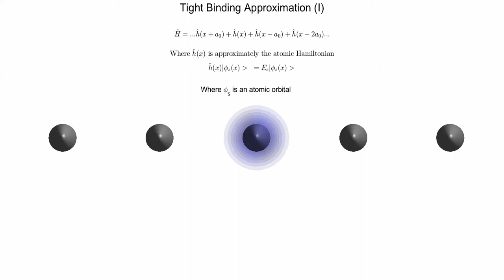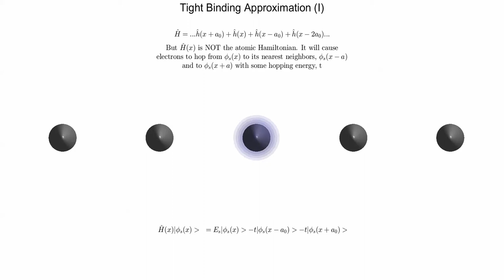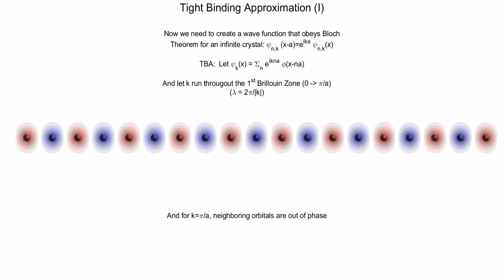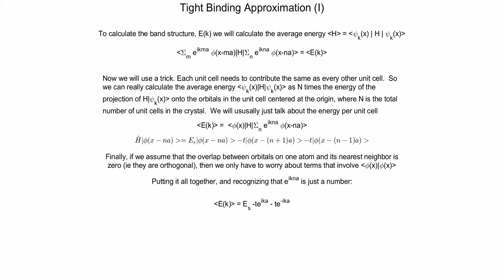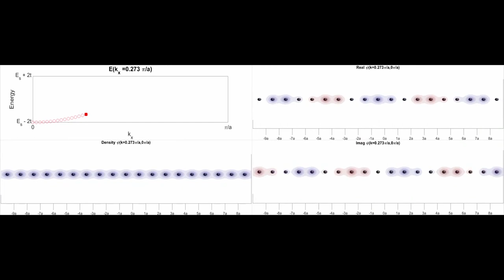Tight Binding Part I: Linear Chain of Atoms with 1 Orbital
In this video, we'll visualize the wave functions for a chain of hydrogen like atoms in the tight-binding approximation.  We'll see where the cosine band comes from, and what it means for the wave functions to have different crystal momenta.

For Music Info, see below.   Please like if  you find this helpful.